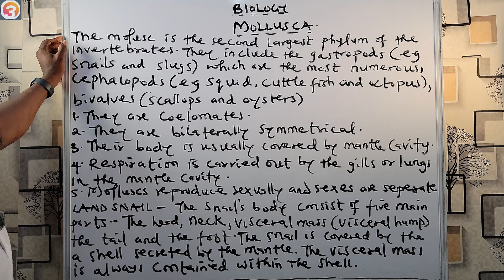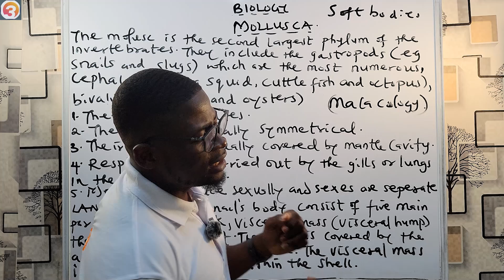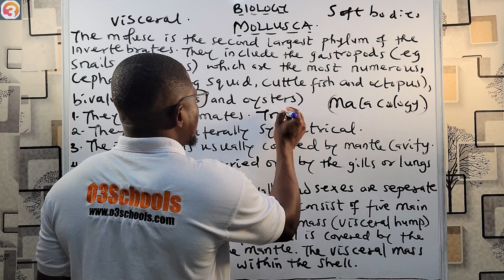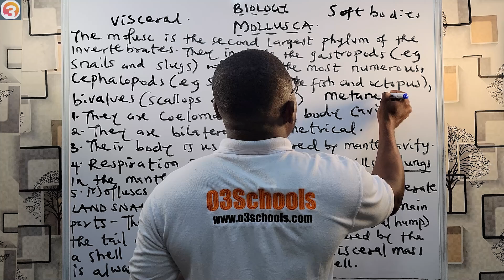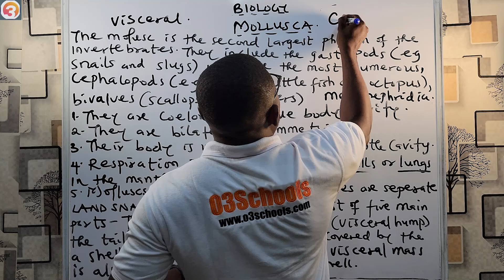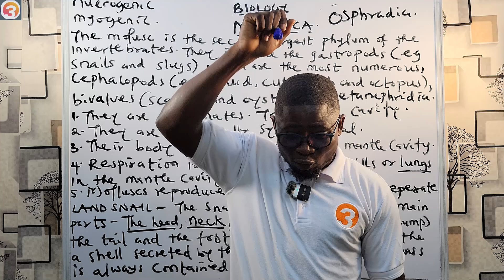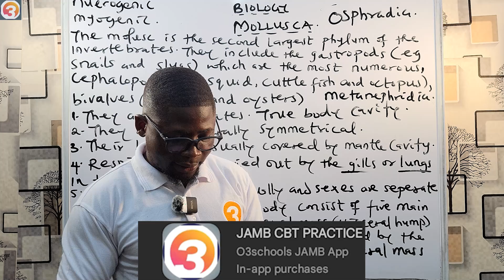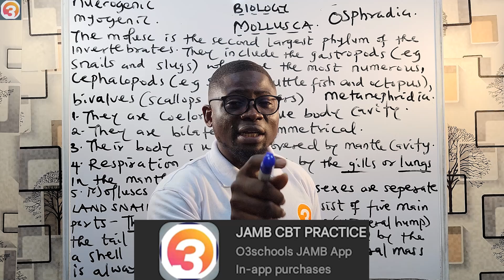JAMB Biology 2025 EP 24 - Phylum Mollusca + Likely Exam Questions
This is the 24th Episode of the JAMB Biology Online Lessons/Tutorials.

In this Episode we focus on learning about the Phylum Mollusca while also taking questions from the O3schools JAMB APP